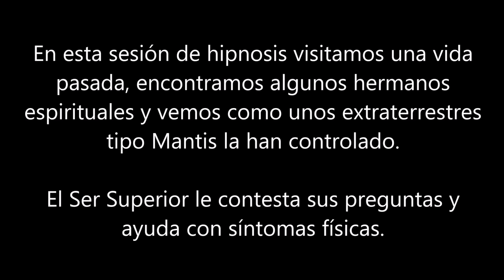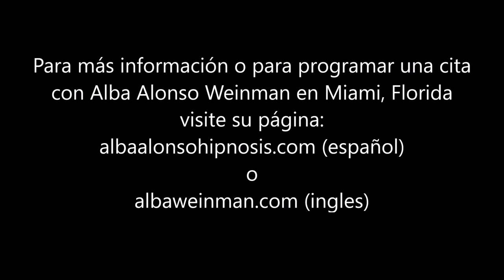051 Alba Weinman - Viaje espiritual del perdon con varios espitirus y extraterrestres Mantis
En esta sesión de hipnosis encontramos varios espiritus y extraterrestres Mantis que estaban afectando la clienta.  El Ser Superior responde a sus preguntas y la ayuda con síntomas físicas.

Esta sesión fue facilitado por Alba Alonso Weinman, hipnoterapeuta clínica y transpersonal en Miami, Florida.  Ella es una discípula de Dolores Cannon y Aurelio Mejia y llama su metodo el viaje espiritual del perdón,

Para más información o para programar una cita visite: albaweinman.com (ingles) o albaalonsohipnosis.com (español).